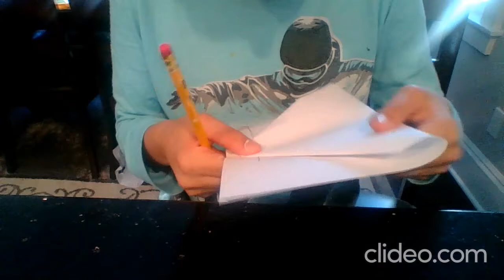How to Make the Letter From Blue's Clues